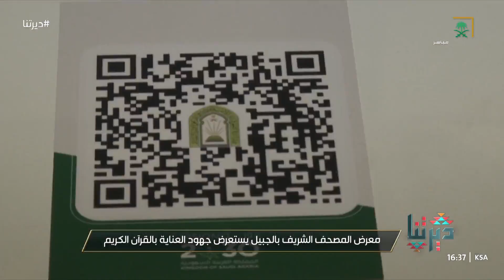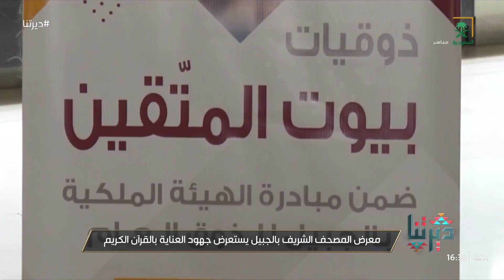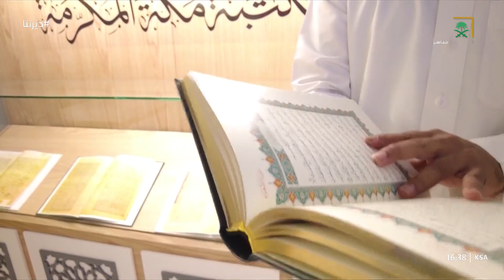ديرتنا | 77 لغة تُرجم بها القرآن الكريم تعرف عليها في معرض "المصحف الشريف"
ديرتنا | برنامج حواري اجتماعي يومي يسلط الضوء على أخبار مناطق المملكة المتعددة، يتخلله تقارير يومية من هناك ويهدف إلى إبراز هوية هذه المناطق واهتمامات أهلها وتحدياتهم كذلك أهم المشاريع النوعية والخدمات المقدمة فيها، كل ذلك من خلال مشاركة المواطنين أنفسهم في محتوى البرنامج.
يعرض 16:30 من الأحد إلى الخميس على شاشة القناة السعودية